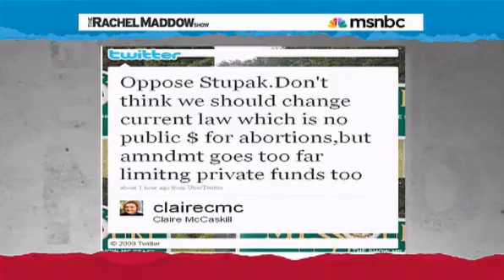Tea Party vs. Republican Party Keith Olbermann